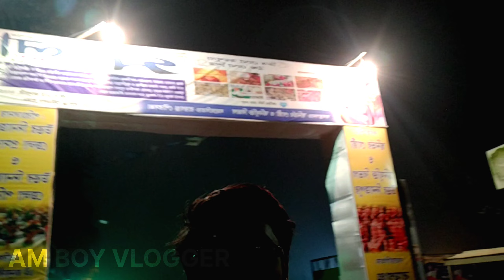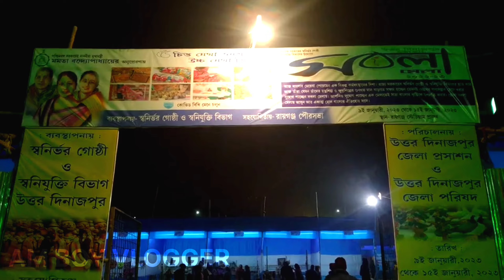RAIGANJ সবলা মেলা♨AM BOY VLOGGER♨LIKE👍SHARE🙏COMMENT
RAIGANJ সবলা মেলা